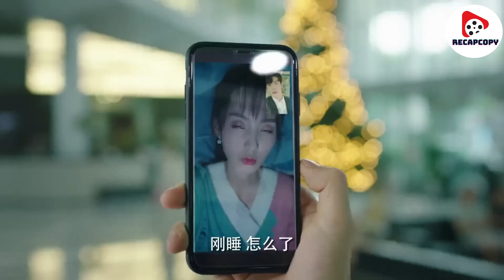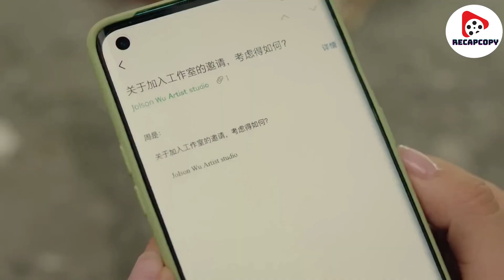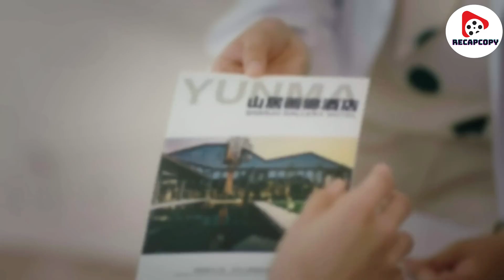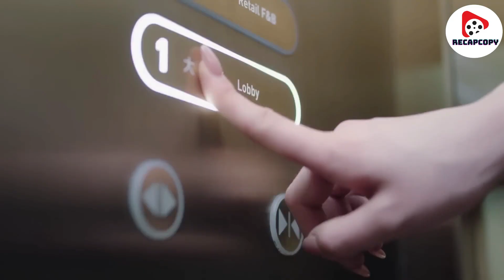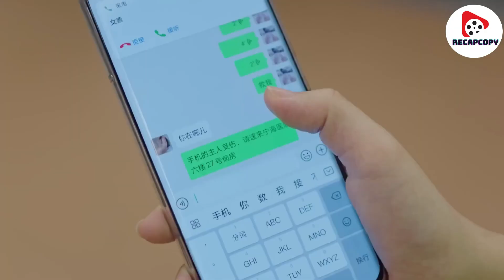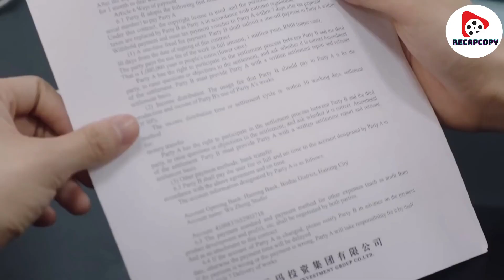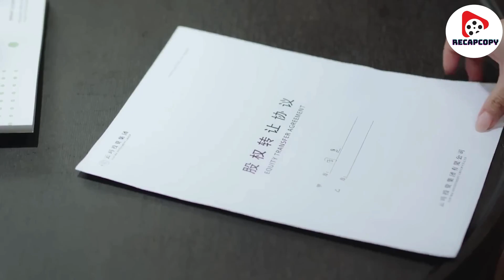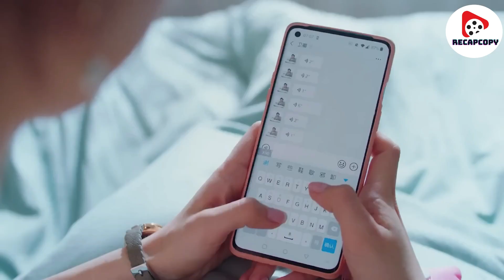He treats his beloved badly, and when he becomes blind, he discovers that he loves her madly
Summary of films from around the world in minutes, to save time and enjoy the simple explanation of the summary of the film
Summary of films of all kinds (horror film; action film; drama film; reality film; romance film)